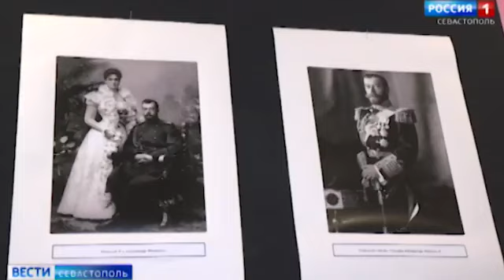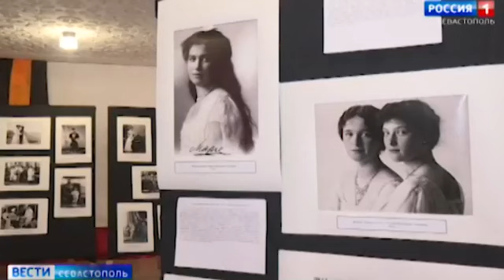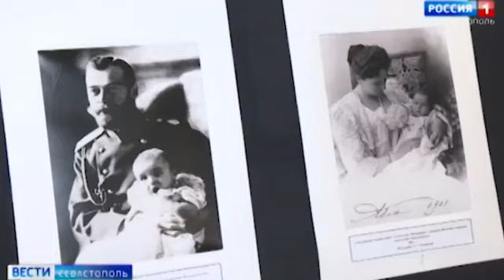"Царская семья – любовь и милосердие"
8 июля 2024г. в Доме культуры села Андреевка открылась фотовыставка "Царская семья – любовь и милосердие", на которой представлены 105 снимков семьи Романовых в годы правления Николая II.